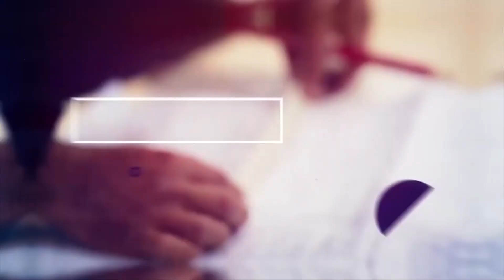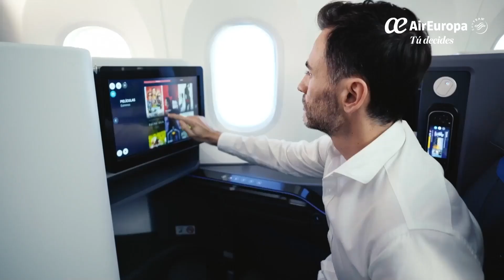Andrés Deyá, presidente de FAEVYT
Ante la derogación de la Ley de Agencias de Viajes muchos vieron la parte negativa, aunque para FAEVYT fue la oportunidad para cambiar la burocracia estatal. De allí surgió la creación del Registro Nacional de Agentes de Viaje.